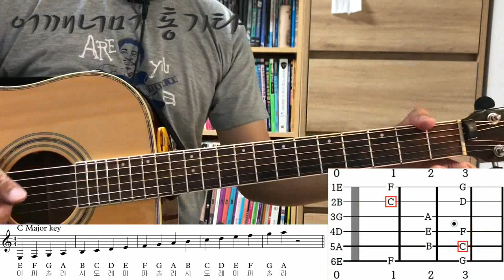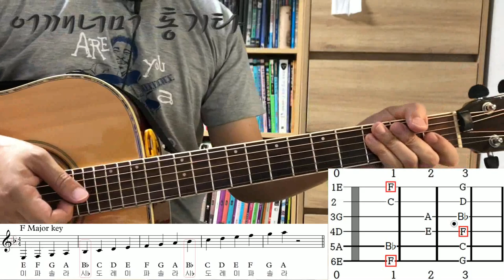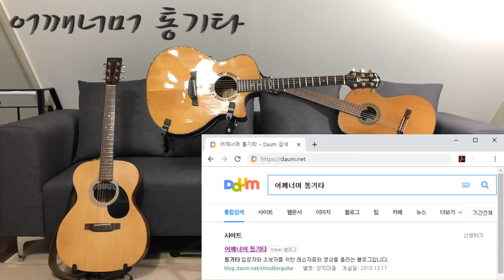초견(악보 보기) 조표 Key Signature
카메라 : Phone8
마이크 : Edutige EIM-003
마이크 연장케이블 : Edutige ESL-006

스마트폰 거지대 : Xenomix Grab SHG-P2000

CPU : i5-4690
그래픽카드 : GeForce GTX 750
RAM : DDR3 8GB

화면모니터링 : 거울
편집 : 곰믹스

어쿠스틱기타 : 오봉 FG-530S (픽업 : Gentro JP10)